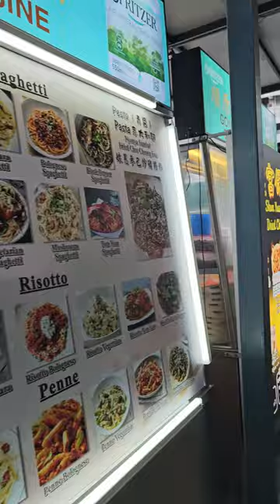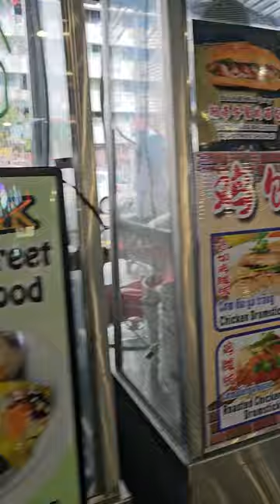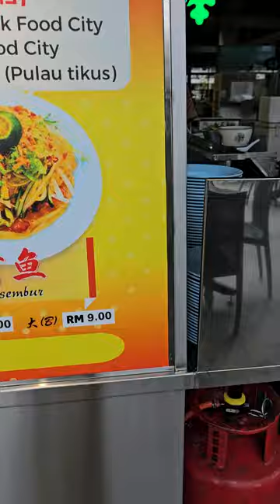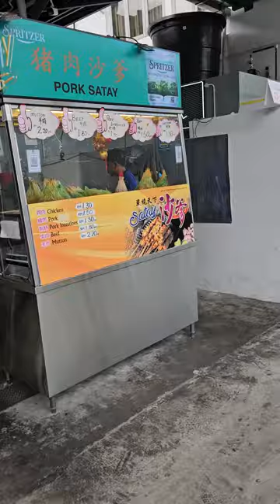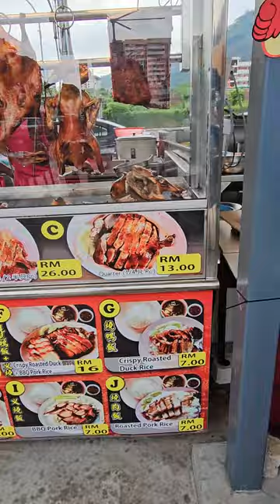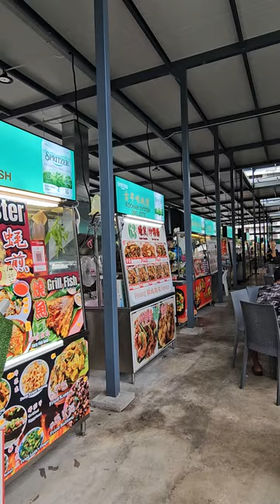槟城龙尾8腾美食城尝美食(前称KutaBali)这里卖的食物很多样化，有槟城到地小吃，有青鱼（pasembor)，炒粿条，猪肠粉，福建面，煮炒，沙爹等。食阁很大，停车位充足，环境不错。欢迎订阅，谢谢。